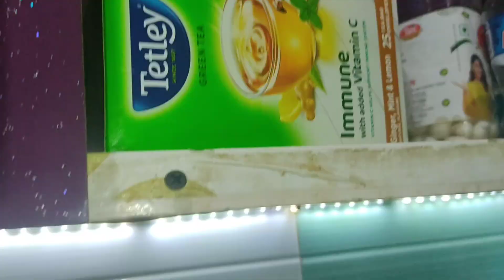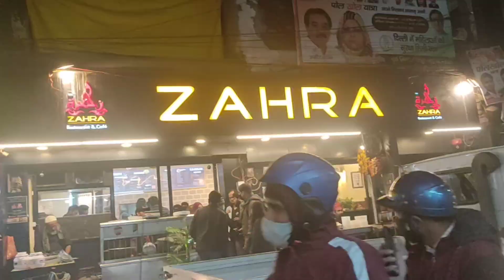Honest vlog❤ | pta nhi Ye bare bare youtubers ka har din itna special kaise hota hai🤷‍♀️ daily vlogs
Hello Guys..
Today I will show you daily life in real life. simple and honest daily life.